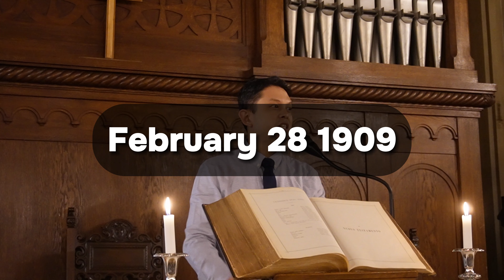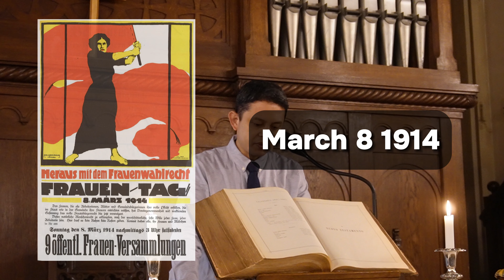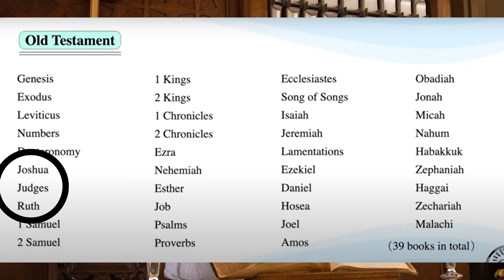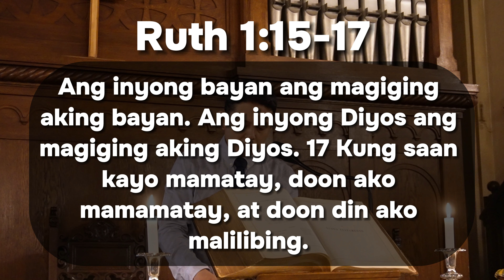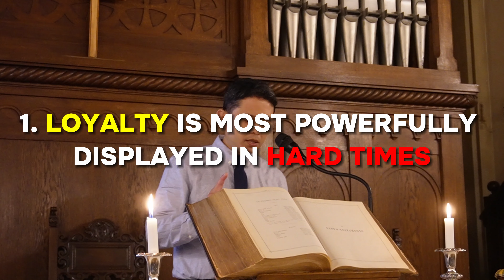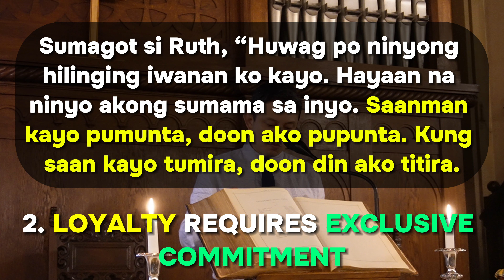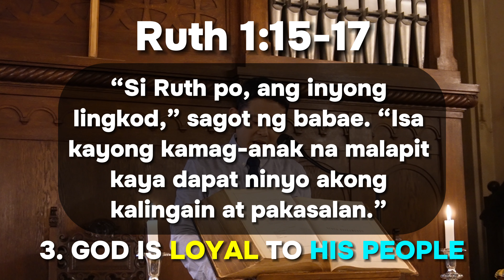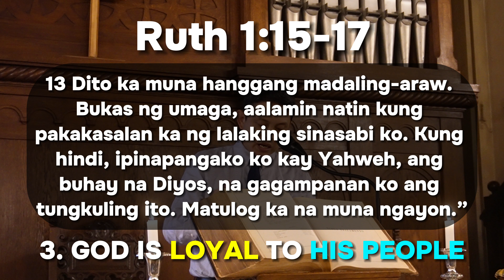[WOMEN'S DAY TAGALOG SERMON] Ruth, A Story of Loyalty | Pastor Ellezer Gungon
Sermon: Ruth, A Story Of Loyalty
TAGALOG SERMON SERVICE | Sunday 10th March 2024

Where is our Church: Bologna, Italy, Via Venezian 1
Service Time: 4PM every Sunday at our church

Chapters:
00:00 Ruth, a Story of Loyalty
04:31 Opening Prayer
05:38 Story Background
13:17 1) Loyalty is Most Powerfully Displayed in Hard Times
16:51 2) Loyalty Requires Exclusive Commitment
23:07 3) God is Loyal to His People
31:50 Conclusion